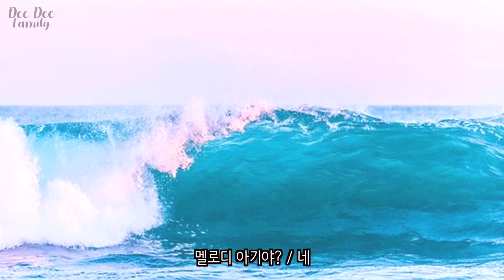오늘도 평범한 듯 터프하게 노는 자매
*사서함 주소*
2021년 1월 22일까지 사서함이 열려있습니다
HUISOON J
703 PIER AVE STE B #318
HERMOSA BEACH, CA90254